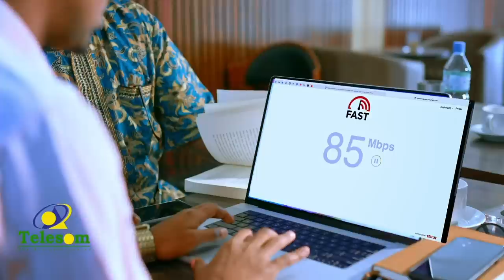Komishanka Doorashooyinka Somaliland ayaa ku dhawaaqay tirada guud ee isdiiwaangelisay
Komishanka Doorashooyinka Somaliland ayaa ku dhawaaqay tirada guud ee isdiiwaangelisay ee qaadan doona kaadhka codbixinta.